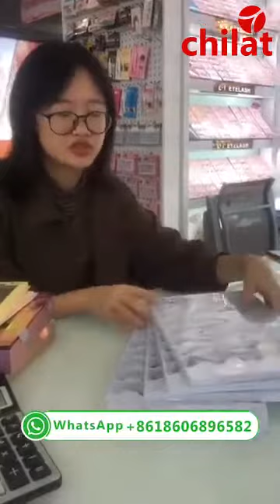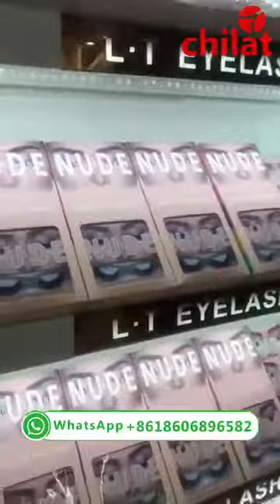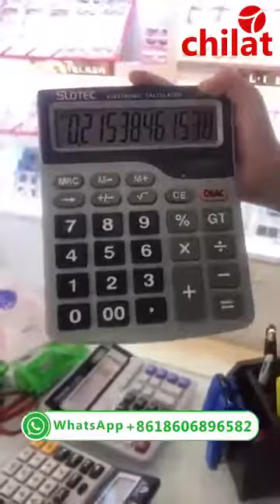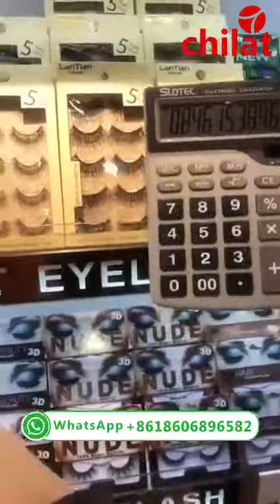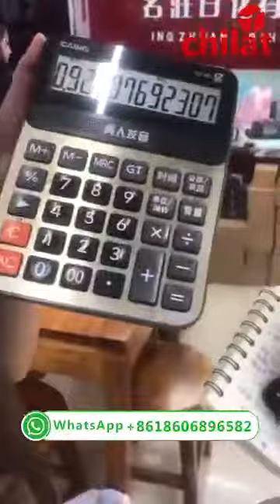Charla en vivo de Facebook de Chilat—2020/11/17